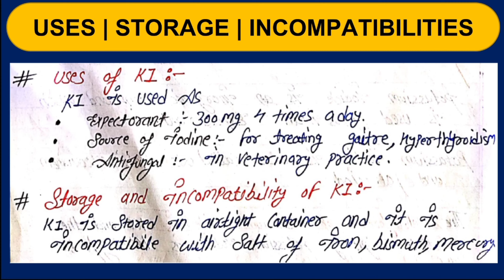Potassium Iodide as Expectorant | Unit 4 | Inorganic chemistry.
Potassium Iodide as Expectorant is the key title of Unit 4 of Pharmaceutical inorganic chemistry recorded for The drx Family. In this video i will teach you about potassium iodide. Basically i will discuss following points that are listed as:
Colour Taste and odor of Potassium Iodide.

Potassium iodide is also used along with antithyroid medicines to prepare the thyroid gland for surgical removal, to treat certain overactive thyroid conditions (hyperthyroidism), and to protect the thyroid in a radiation exposure emergency. It works by shrinking the size of the thyroid gland and decreasing the number of thyroid hormones produced. In a radiation emergency, potassium iodide blocks only the thyroid from absorbing radioactive iodine, protecting it from damage and reducing the risk of thyroid cancer. Use this medication along with other emergency measures that will be recommended to you by public health and safety officials (e.g., finding safe shelter, evacuation, controlling food supply).
How to use Potassium Iodide (Expectorant) Granules: Take this medication by mouth with a full glass of water (8 ounces or 240 milliliters) as directed by your doctor or public health and safety officials. To avoid stomach upset, take after meals or with food. Drink plenty of liquids with this medication unless otherwise directed. If you are taking the tablets, do not lie down for at least 10 minutes after taking this medication. If you are using the drops or liquid medication, use the dropper that comes with the bottle or a medication spoon/device to measure the correct dose. Liquid forms of this product may be mixed in water, milk, formula, or juice before taking. Do not use this medication if the solution turns brownish-yellow. Dosage is based on your medical condition and response to therapy. In children, the dosage is also based on age. Do not increase your dose, take it more often, or take it for longer than prescribed or recommended because of the increased risk of side effects. In a radiation emergency, take this drug only when public health and safety officials tell you to do so. Read the Patient Information Leaflet that comes with the medication. Start treatment as soon as possible for the best protection. Take this medication usually once every 24 hours. The length of treatment will be determined by public health and safety officials and depends on several factors (e.g., whether you continue to be exposed to the radiation, and whether you are pregnant, breastfeeding, or have a newborn baby). See also Precautions. If so directed, use this medication regularly to get the most benefit from it. To help you remember, take it at the same time(s) each day.
This video can also be title as Potassium Iodide as Expectorant or what is Potassium Iodide or Potassium iodide notes or potassium iodide pharmaceutical inorganic chemistry or inorganic potassium iodide or potassium iodide uses in hindi or Synonyms of Potassium Iodide or Molecular formula of Potassium Iodide or Molecular weight of Potassium Iodide or Preparation of Potassium Iodide or Physical properties of Potassium Iodide or Chemical Properties of Potassium Iodide orAssay of Potassium Iodide orUses of Potassium Iodide or Colour Taste and odor of Potassium Iodide.